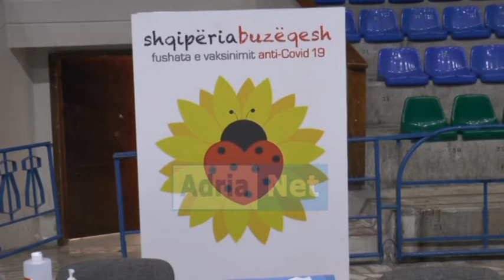Fushata e vaksinimit antikovid, pesnionistët presin rradhën për injeksionin në Durrës